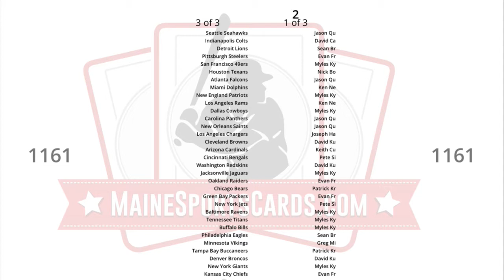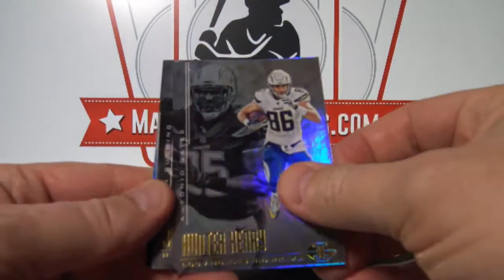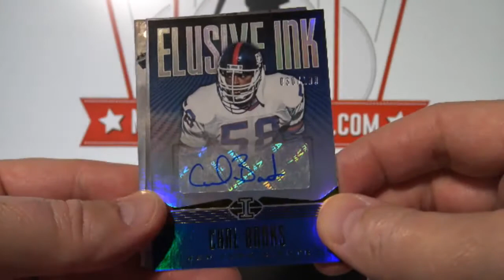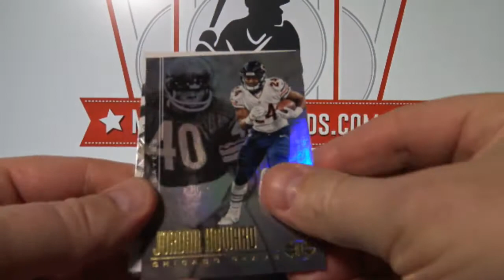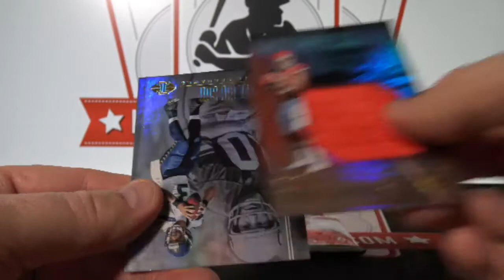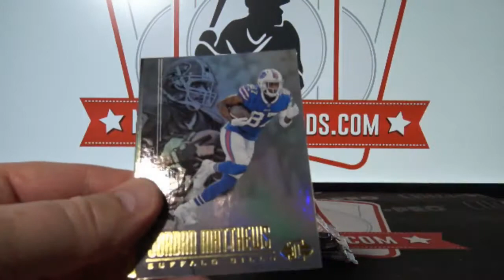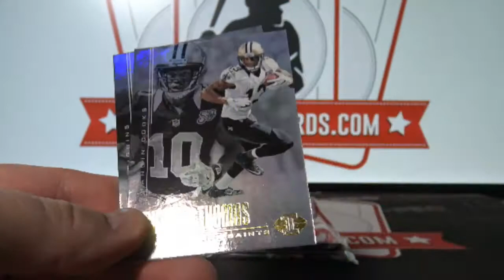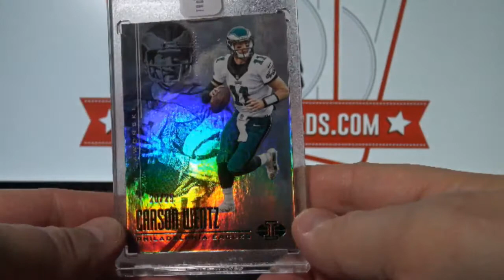(Break ID: 1161) 2017 Panini Illusions Football 1-box break!